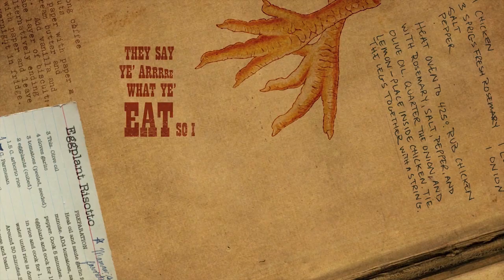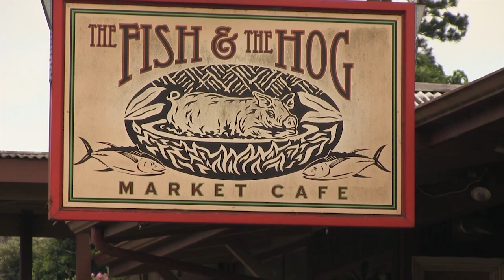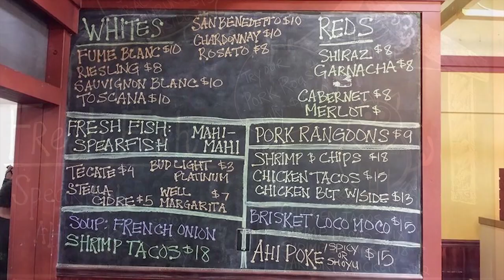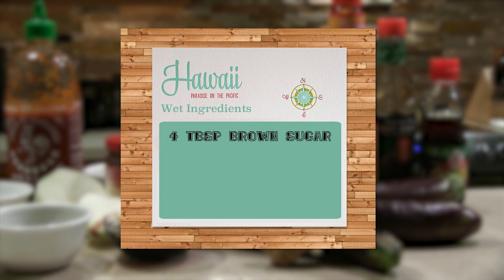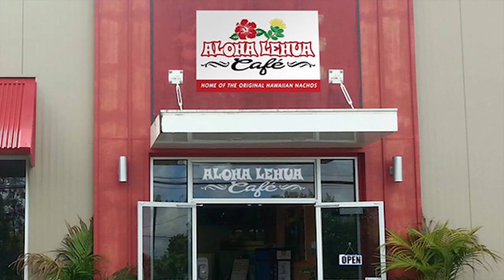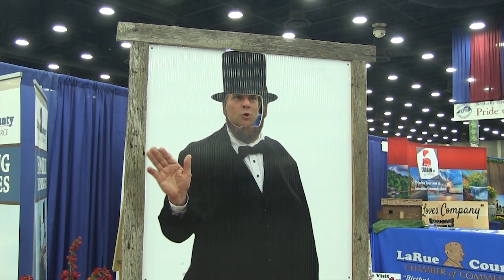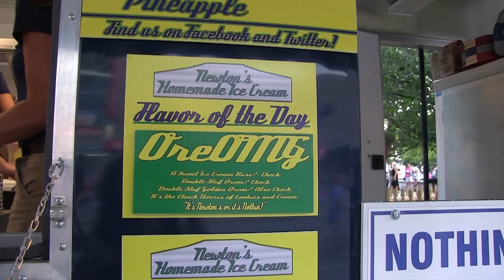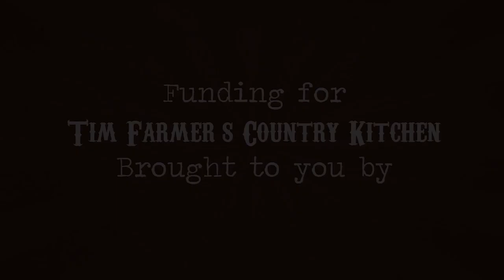A Taste of Hawaii & A Taste of the Kentucky State Fair (Episode #321)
A taste of Hawaii and a taste of the Kentucky State Fair! Tim and Nicki take you along on their vacation to the Big Island in Hawaii where they discover great restaurants and delicious food and even prepare a Hawaiian dish with Japanese Eggplant (you can even use zucchini!) and ground pork with traditional Asian flavors that will have your mouth watering! Then it's back to Kentucky to visit some of our friends and family at the Kentucky State Fair! Newton's Homemade Ice Cream, LLC., Kentucky Hillbilly Foods, Carter County and some good old fashioned FUN!